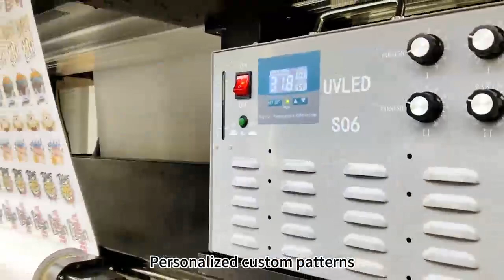60cm width roll to roll UV DTF printer with 3 heads Epson i3200 for high quality productivity